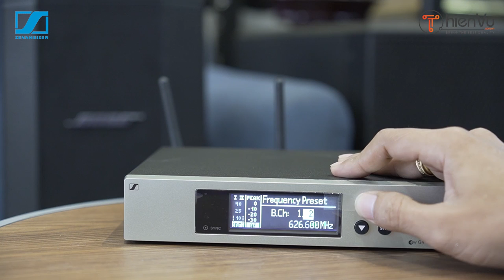Trải Nghiệm & Hướng Dẫn Chi Tiết Sennheiser G4-945-S - Micro Không Dây Đẳng Cấp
- Bộ Micro không dây cầm tay EW 100-945 G4 supercardioid đến từ thương hiệu Sennheiser đình đám hàng đầu thế giới.

- Tích hợp công nghệ True Diversity chất lượng cao, màng micro EW 100-945 G4 mang đến chất âm mượt mà tự nhiên nhất cho ca sĩ, diễn giả, trình diễn âm thanh chuyên nghiệp,..

- Băng thông lên đến 42 Mhz dải tần ổn định và khả năng thiết lập nhanh chóng 12 hệ thống liên kết đồng bộ. Với 1680 tần số tuỳ chọn giúp hoàn toàn điều chỉnh trong dải tần UHF ổn định.